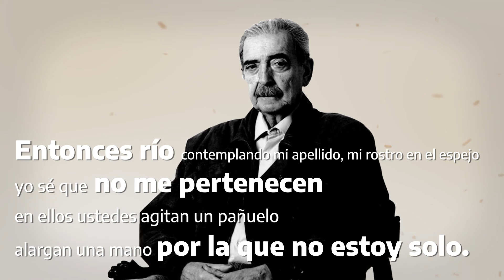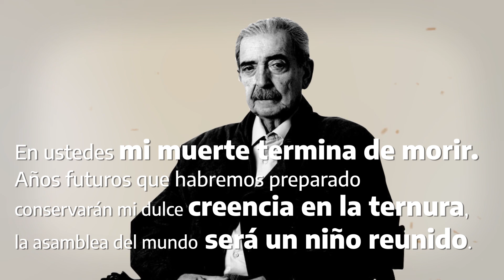PALABRA DE ESTA AMÉRICA - Juan Gelman: Referencias, datos personales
Proyecto: Cultura de las Américas
Serie: Palabra de esta América
Texto: Referencias, datos personales
Autor y voz: Juan Gelman
Archivo histórico: Casa de las Américas
Año: 1981